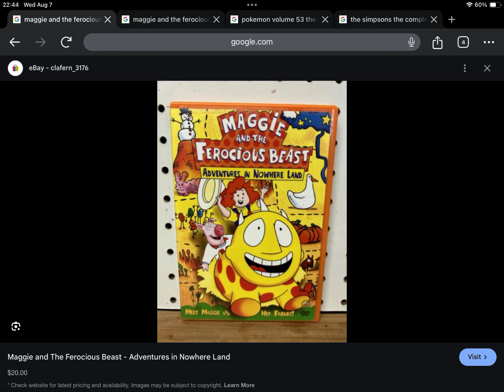Happy Late 22nd Anniversary to Maggie And The Ferocious Beast Adventures In Nowhere Land (2002)